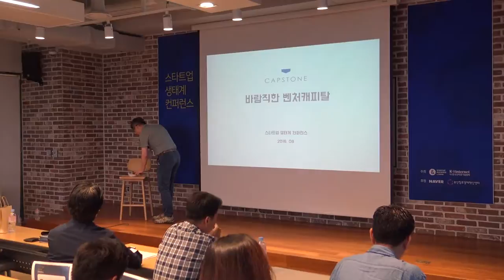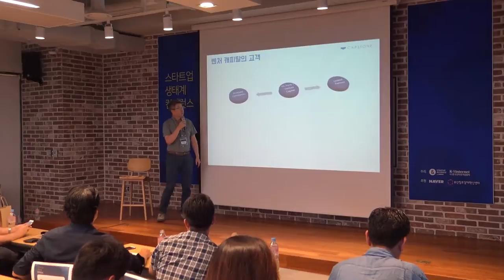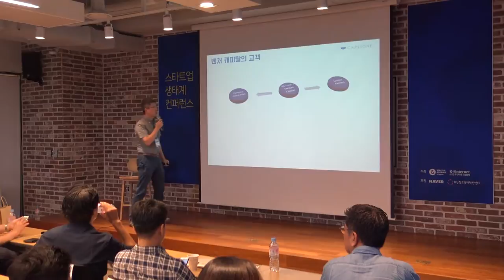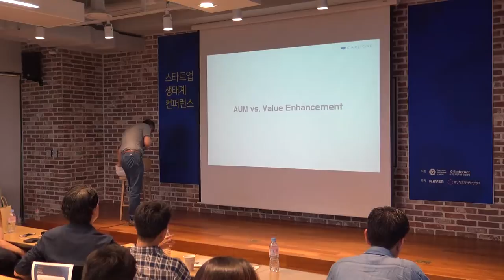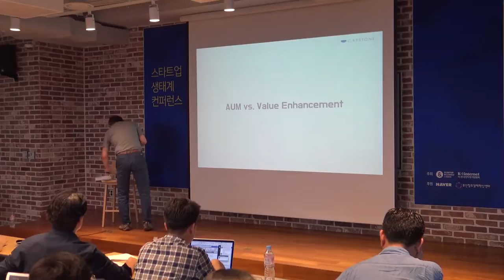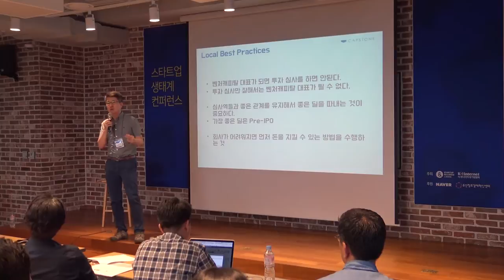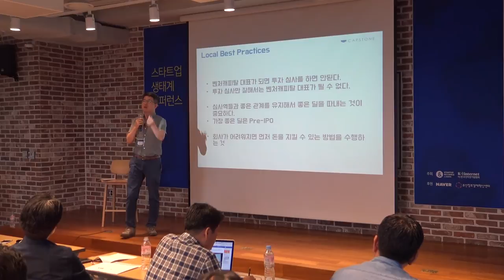2016 스타트업 생태계 컨퍼런스-송은강 캡스톤 파트너스 대표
VC가 바라본 한국의 스타트업 생태계